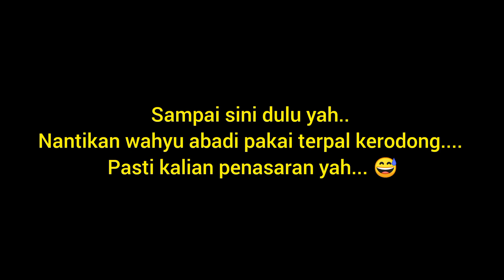RENDI ANDIKA PERGI KE MAGELANG‼️TERNYATA INI ALASANNYA.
[ JADWAL APLOD  :  12:30-18:30 ] Untuk Waktu Nya Tidak Bisa Di Tentukan, Tergantung Editannya, Tapi Saya Akan Usahakan Tepat Waktu Demi Kalian...Ngga Demi Kalian Juga Sih ‼️ Demi ADSENSE Dong😆🙏

✅Edit Thumbnail
*PixeLab (PlayStore)

⚠️Copyright by : Cctv Tasik Selatan Jw.

Tag.